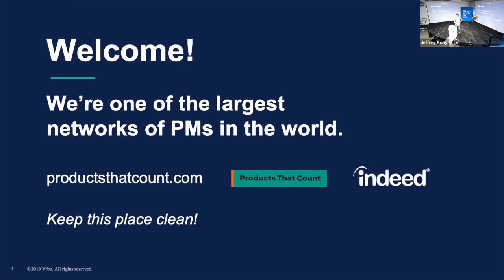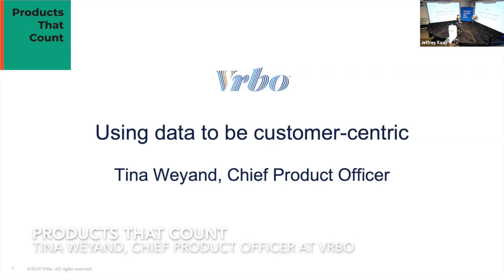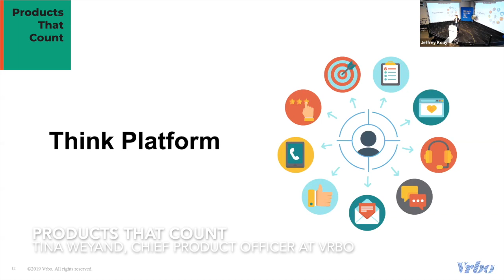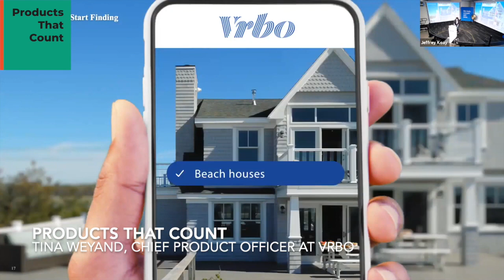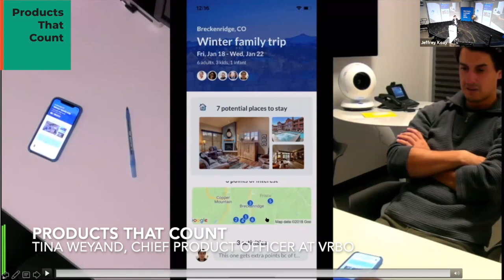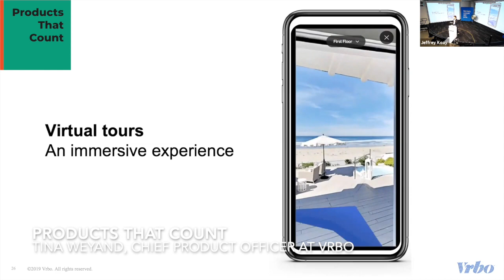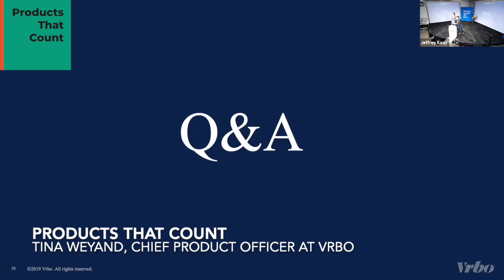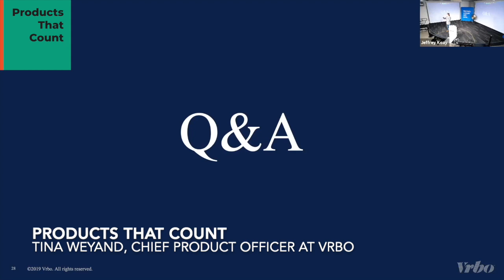Vrbo Chief Product Officer on Using Data To Be Customer-Centric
Consumers are more connected to technology than ever. With tons of data available, there are countless opportunities to learn about our customers, their behaviors and their preferences. How can product managers use data as a feedback loop to innovate at scale? HomeAway (now Vrbo) CPO Tina Weyand will discuss why a data-driven product approach leads to business wins while remaining focused on customer needs - using specific examples from the travel industry and beyond.

Our Speaker Series are located in Austin, Seattle, San Jose, New York, San Francisco.

Sign up for our newsletter to learn insights from product executives that have never been shared before
Products That Count is one of the largest and undoubtedly the most influential global network of product managers. Over 200,000 product managers globally read, watch and listen to our 3,000+ blog posts, videos and podcasts. Thousands attend our 50+ events a year. Over 10,000 C/VP-level product executives such as Netflix Product VP, Coinbase CPO, and Box CPO share their best practices on what it takes to build great products. Hundreds join the product conversation at our invite-only executive product salons; many agree to shape the product conversation by giving insightful talks and interviews; some chose to drive the product conversation by leading local chapters and podcast shows. Leading brands such as Autodesk, Capital One, and mParticle partner with Products That Count to build their influence, network and market superiority.